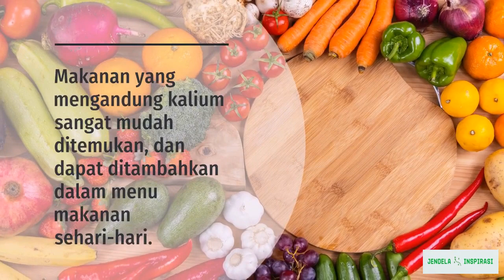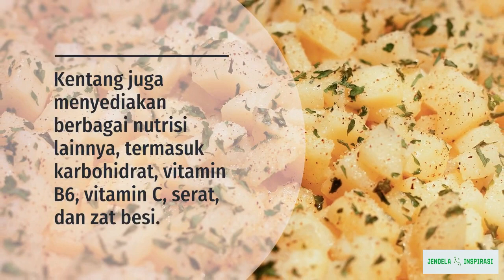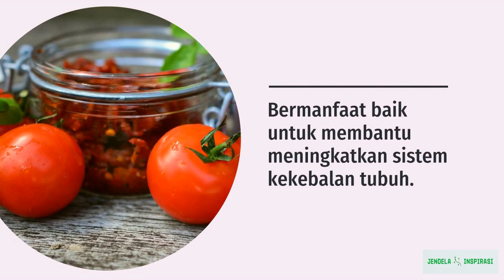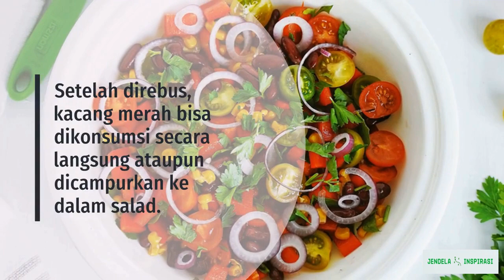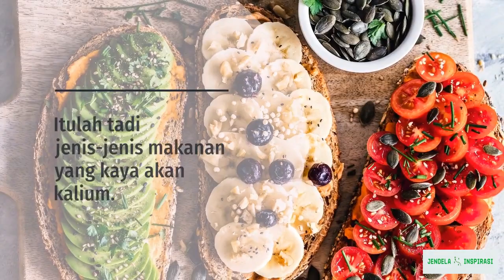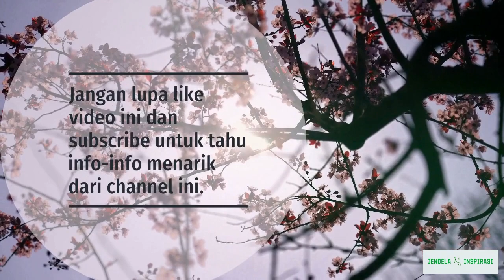Jenis Makanan Mengandung Kalium untuk Konsumsi Harian - Jendela Inspirasi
Tubuh membutuhkan kalium untuk menjaga keseimbangan cairan dan elektrolit. Untuk memenuhi kebutuhan harian akan kalium jenis makanan ini bisa jadi pilihan.

Semoga kalian terinspirasi!